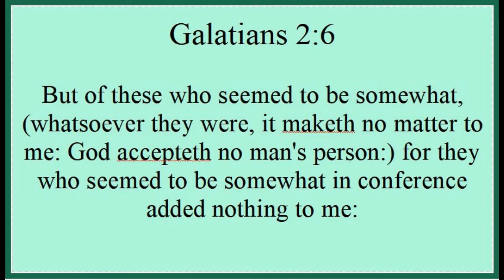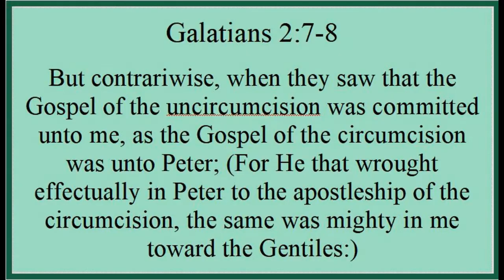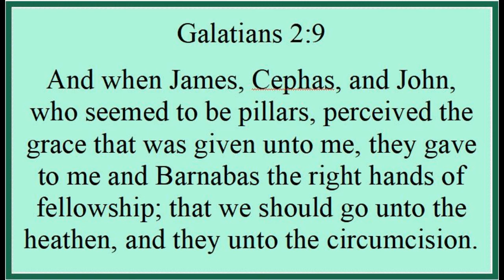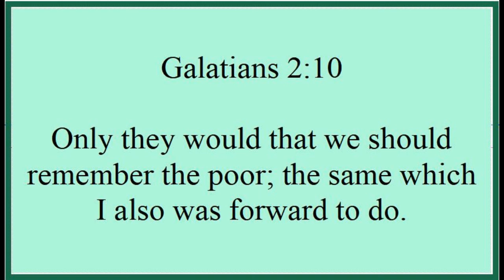Martin Luther - Commentary on Galatians 2:6-10